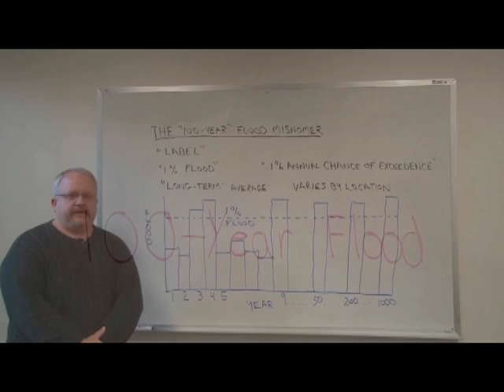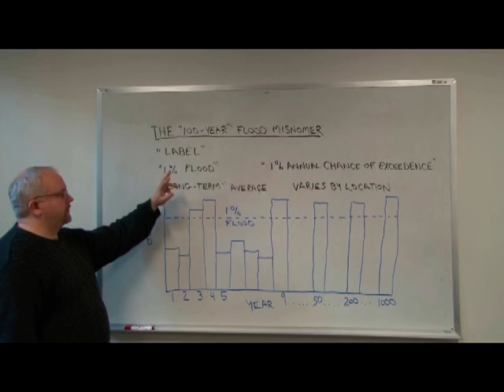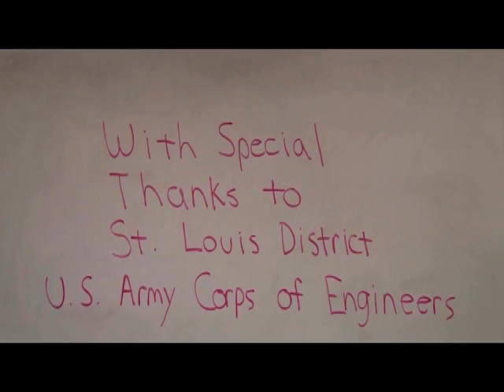Flood Risk Management: 100 Year Flood Misnomer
Rob Lowinski of the US Army Corps of Engineers' Philadelphia District explains the misnomer of the "100 year flood."